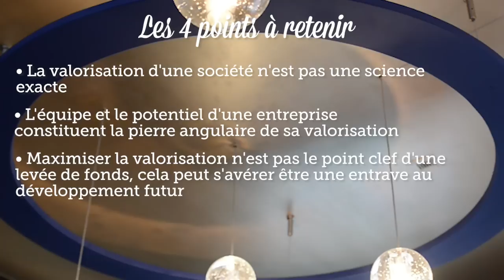[AFFF] #7 La valorisation d'une startup par Charles-Henry Tranie de Jaïna Capital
Cette vidéo a été coproduite par Eva Clerc, chargée d'affaires chez Serena Capital et Margaux Derhy, fondatrice de La Petite Etoile qui aident toutes deux les entrepreneurs à mettre au point leur business plan afin de lever des fonds.